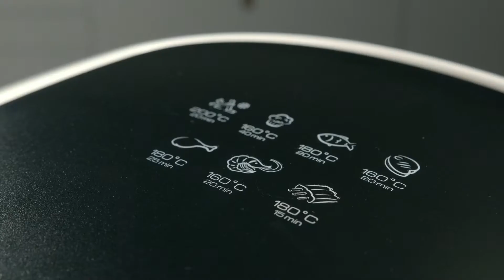ETA Vital Fry Heißluftfritteuse, 5.2 l, XXL, 1800 W, 80-200°C, 7 Programme, Touch Display, Timer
Bereiten Sie Ihre frittierten Lieblingsgerichte bequem zu Hause zu, und zwar auf gesündere Weise. Mit der ETA Vital Fry ist das ein Kinderspiel. Die Fritteuse arbeitet mit zirkulierender Heißluft und einer einstellbaren Temperatur von 80 bis 200 °C. Der Innenbehälter hat eine antihaftbeschichtete Oberfläche und ein großzügiges Fassungsvermögen von 5,2 Litern - genug, um knusprige Leckereien für die ganze Familie zuzubereiten.

Sie können die ETA Vital Fry aber nicht nur für Pommes frites, sondern auch für Fleisch, Fisch und gefrorene Halbfertigprodukte verwenden. Er eignet sich auch hervorragend zum Aufwärmen von Fertiggerichten und Sie können sogar Kuchen, süße oder herzhafte Torten oder Muffins backen. Es gibt einen Timer, der für bis zu 60 Minuten eingestellt werden kann. Wenn der Timer abgelaufen ist, ertönt ein Signalton und die Fritteuse schaltet sich automatisch ab.

Merkmale:
- Hohe Leistungsaufnahme von 1 800 W und großzügiges
- Fassungsvermögen von 5,2 Litern
- Gesundes Kochen mit Heißluft
- 7 voreingestellte Programme für komfortable Bedienung
- Stufenlos einstellbare Temperatur von 80 bis 200 °C
- Einstellbarer Timer bis zu 60 Minuten

Mehr auf:
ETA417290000